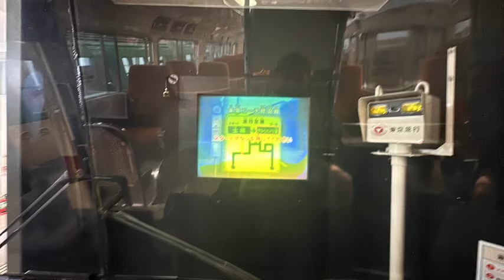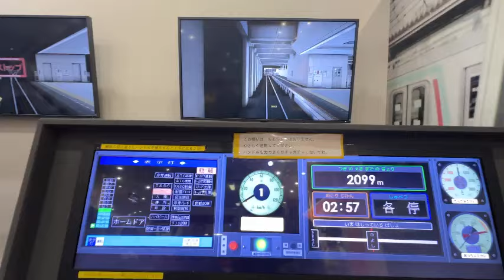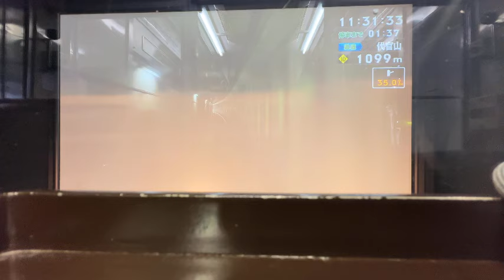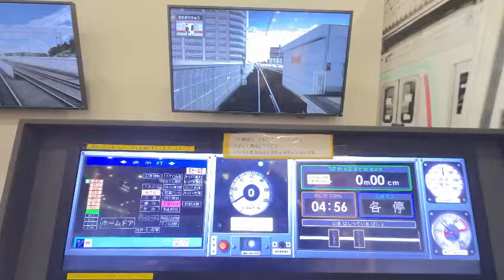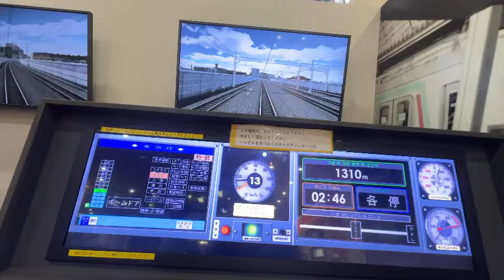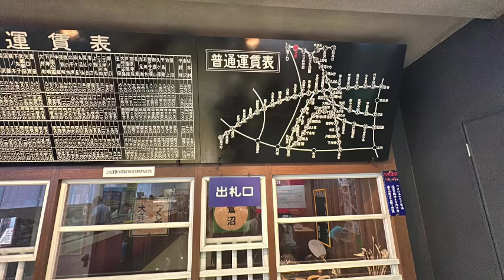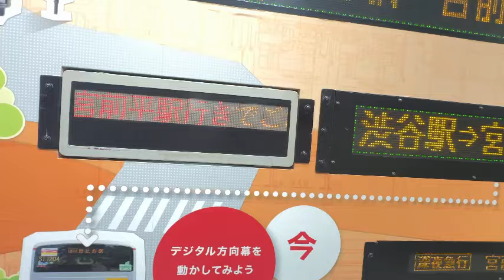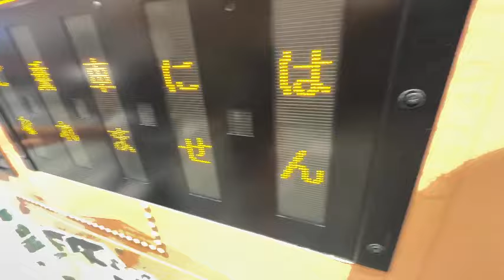電車とバスの博物館に行って来た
電車とバスの博物館に行きました。
色々なシミュレーターを楽しみました。